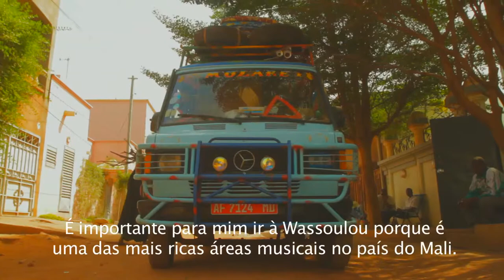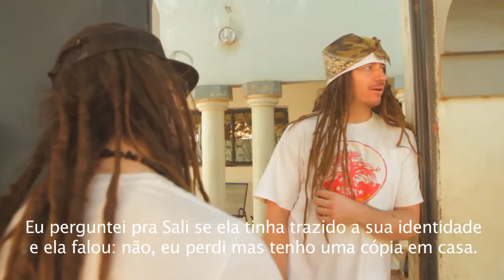Viagem à Wassolou - Produção KSK